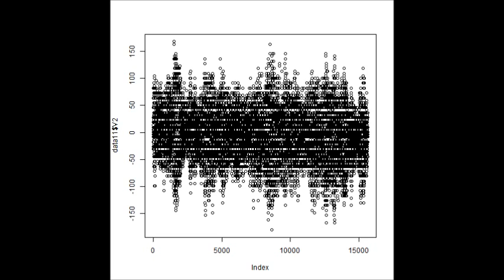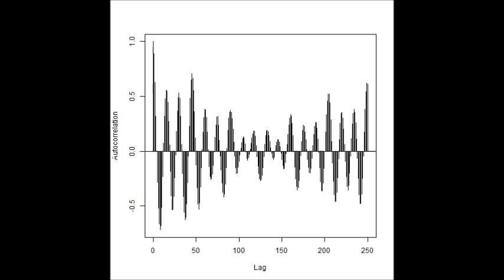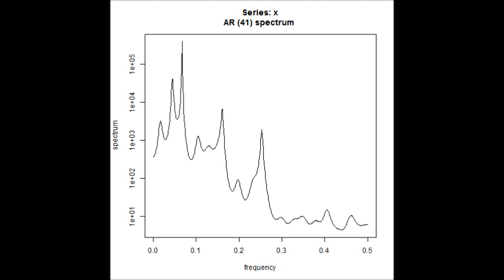カイジョー 投込振動子型超音波洗浄機 2​0​0​G 音圧測定・解析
カイジョー　投込振動子型超音波洗浄機　2​0​0​G

●​コ​ー​ド​長​さ​:​2​m
●​電​流​:​2​A
●​発​振​周​波​数​(​k​H​z​)​:​3​8
●​高​周​波​出​力​(​W​)​:​1​5​0
●​電​源​(​V​)​:​単​相​1​0​0
●​質​量​(​k​g​)​:​4​.​5

セット内容
●​発​振​器
●​投​込​振​動​子

メーカー希望
小売価格（1台）
　​2​1​0​,​0​0​0円（​2​0​0​,​0​0​0円​）

超音波システム研究所で購入し、動作確認を行っています

大変素晴らしい特性を確認しています

これまでにない新しいタイプの超音波装置です
測定解析を行うことで
　非線形性に関する特徴が明確になります
　「音響流」の制御を非常に簡単に実現できます
　詳細は、コンサルティング対応します

　新しい「音圧・振動」測定・解析対応の
　超音波プローブを開発しました。
　製造・発売対応します。

新しい超音波プローブです。

　超音波振動の新しい利用が可能になるプローブです。

概略仕様
　測定範囲　０．０１Ｈｚ～２０ＭＨｚ
　標準コード長さ　５０ｃｍ

解析技術
１）多変量自己解析モデルによるフィードバック解析により

２）インパルス応答特性・自己相関の解析により

３）パワー寄与率の解析により

４）その他（表面弾性波の伝搬）の非線形（バイスペクトル）解析により